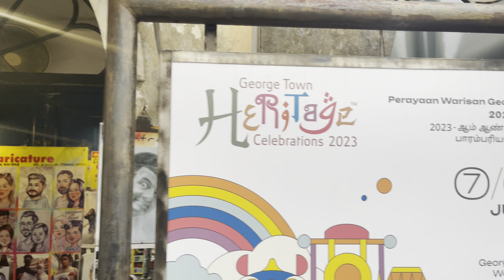Hafizsidasz | Majestic Carricature Drawing Of Hariz Mishary By Penang Armenian Draw Artist | 050423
Hafizsidasz | Hotel Tour | Jazz Hotel Penang | Tanjung Tokong Pulau Pinang | Part 1 | 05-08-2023